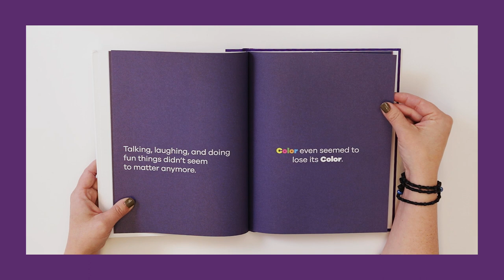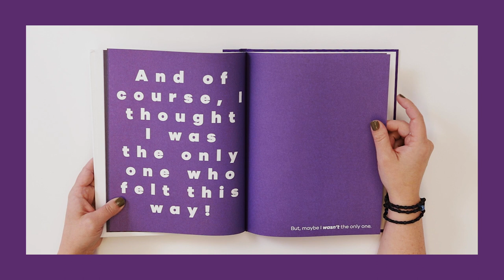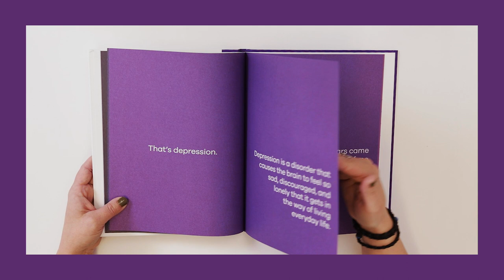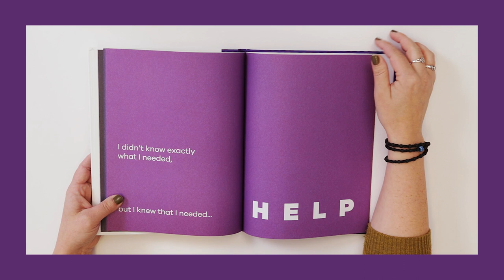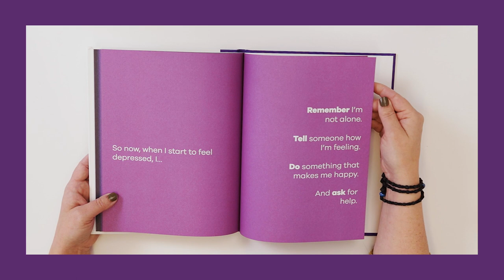A Kids Book About Depression by Kileah McIlvain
A Kids Book About Depression
By Kileah McIlvain

What's Inside
This is a book about depression. It doesn’t shy away from both the complexities of depression or what getting help might look like. It gives an honest perspective into what depression feels like, what life looks like with it, and the hope that comes with being known and being loved through it.

Kileah is a writer, musician, knitter, and lover of all things Middle Earth. She and her husband raise hobbits and chickens in the verdant wilds of Washington State.